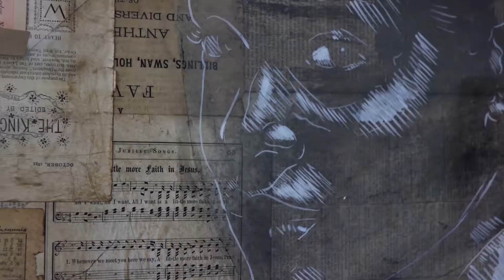THE VESPER PROJECT by TITUS KAPHAR at MARUANI MERCIER Gallery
This 1 minute Art Short covers THE VESPER PROJECT Exhibition by the artist TITUS KAPHAR at the MARUANI MERCIER Gallery, Zaventem, Belgium.

It is was produced by Dave Bruel at MoonRoom Studio for MARUANI MERCIER to document the exhibition running from 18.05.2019 to 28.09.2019.